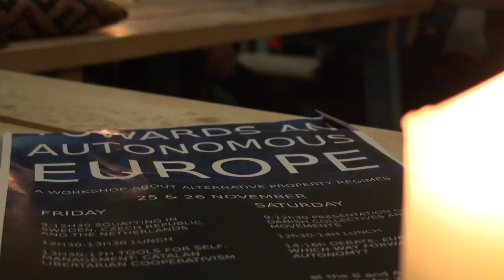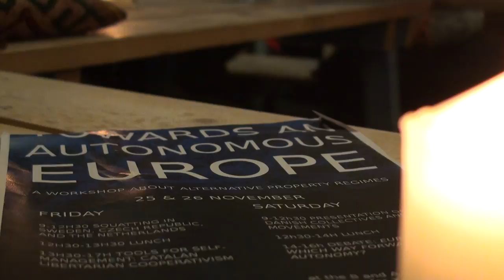Saturday afternoon debate @ Towards an Autonomous Europe - Part 5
François from Makvaerket collaborated with SqEK members who attented the Towards Autonomy Workshop to share this recordings of Saturday's debate